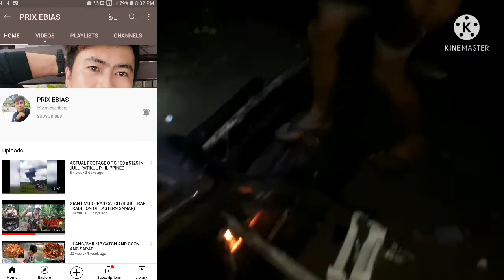Net fishing and Camping (epesode 1)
Catching mud crab with fearless hand